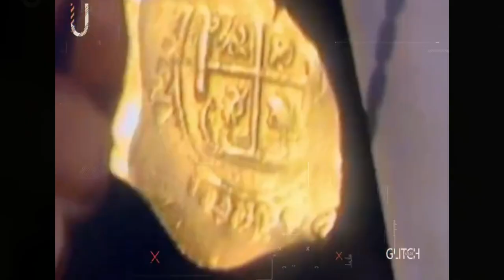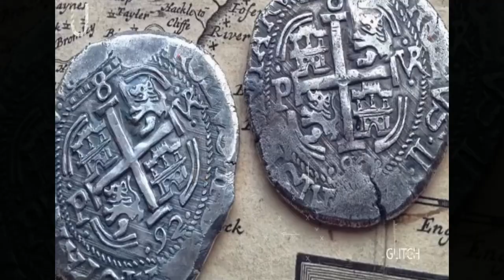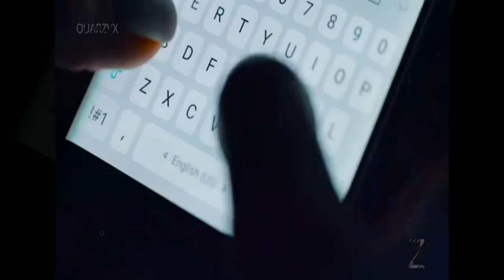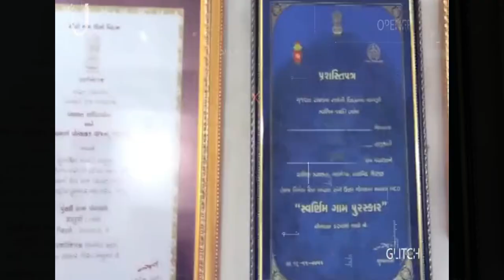Top 10 Mind Blowing Amazing Facts | Facts Trending | Mind Blowing Fact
Duniya Ke Amazing Facts | Facts Trending | Mind Blowing Fact

Interesting Amazing Fact | Amazing Fact | Mind Blowing Fact In Hindi

Amazing Fact,
Mind Blowing Psychology Facts,
Facts Trending,
Top 10 Amazing Facts Short Video,
Duniya Ke 10 Amazing Facts,
Hindi Amazing Facts,
Interesting Life Facts,
Shorts,
Anushka Sen,
Short Video,
Facts,
Jannat Zubair,
Horrer Story,
Annat Ambani Wedding,
Ambani Son Wedding,
Short,
Food Shorts,
Horrer Shorts,
Bts Shorts,
Fact Mine,
Science,
Shorts Shorts,
Youtube Shorts,
Amazing Video,
Horrer Short Video,
Mr Beast,
Viral,

Random Facts,
Amazing Facts,
Mind Blowing Facts,
Fact video,
Fact,
Fact short,
Fact,
Facttechz,
Fact mine,
Fact video kese banaye,
Fact channel kese banaye,
Fact in telugu,
Factbhai,
Factful debates,
Kdj vines,

FactBeast,
Beast, fact,
facts,
beast fact,
facts beast in hindi,
shorts,
mr indian hacker,
crazy xyz,
yash ke experiment,
how ridiculous,
experiment king,
 experiment tv,
the backyard scientist,
experiment,
experiment channel,
fact beast,
ytshorts,
stubborn facts,
facttechz,
Fact Beast,
kdj vines,